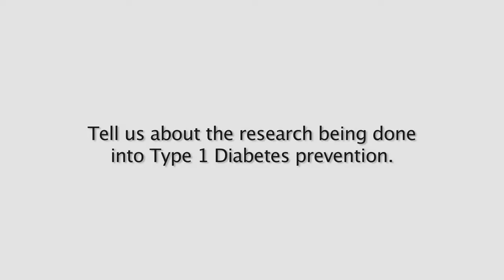Type 1 Diabetes Research Update - with Professor Peter Colman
In this 'Speaking from Experience' video clip Professor Peter Colman, Director of Diabetes and Endocrinology at Royal Melbourne Hospital, discusses the current research being done in type 1 diabetes prevention. Specifically, Peter discusses the Type 1 Diabetes Prevention Trial, also known as the Intranasal Insulin Trial (INIT II) and when to expect results from this trial.

To see more interview clips from Professor Peter Colman download RealTime Health's type 1 diabetes mobile apps at the Apple store and Google play (Australia only).